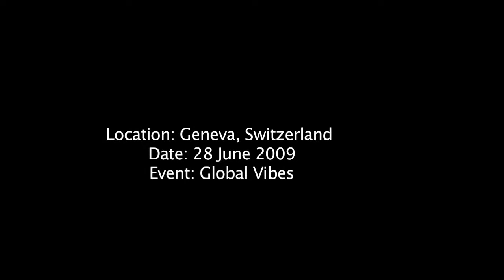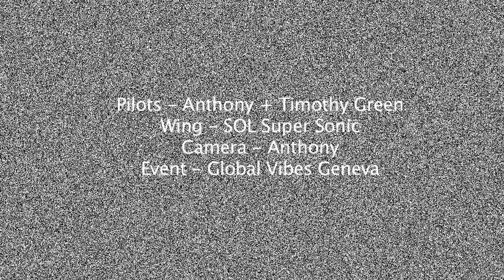Crazy Geneva Jet Flight - Paraglider pilot flies through the Geneva water jet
Anthony and Timothy Green fly their SOL acro gliders through the Geneva water jet during the Global Vibes event. For the first time permission was granted by the city to perform the stunt.